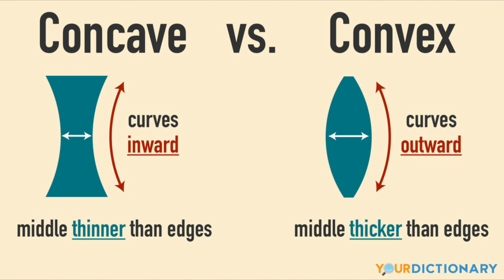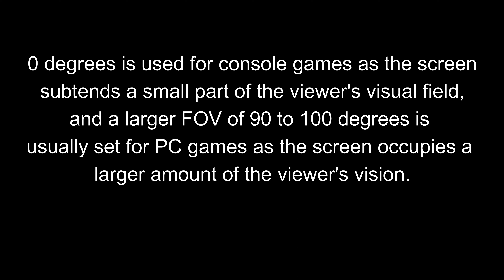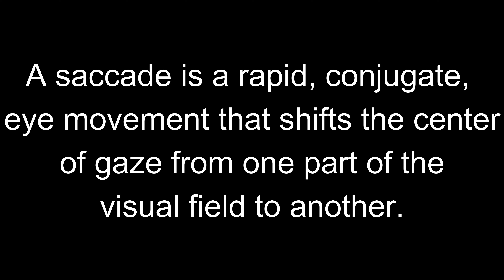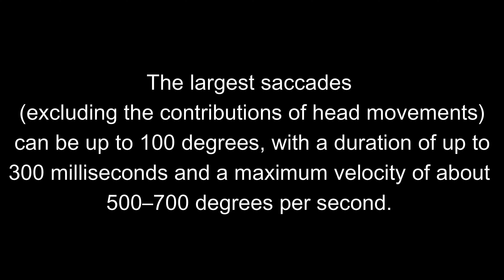First Person Games SUCK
First person vs third person is always inferior, so why do we still do it ?